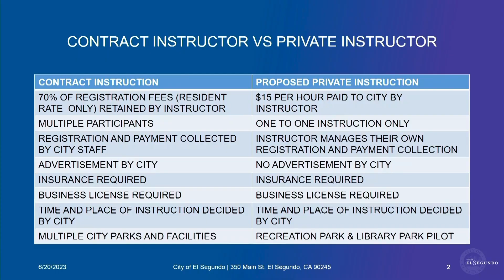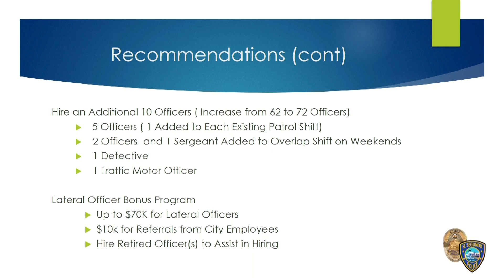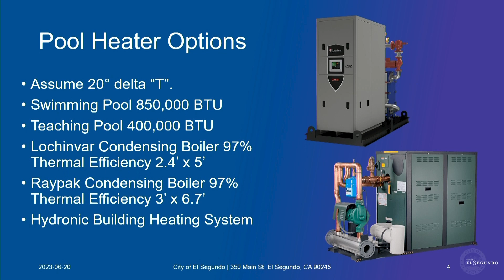City Council Recap - June 20, 2023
City of El Segundo - "City Council Recap" is a quick and easy way to catch up on the important issues presented before Council on June 20, 2023.